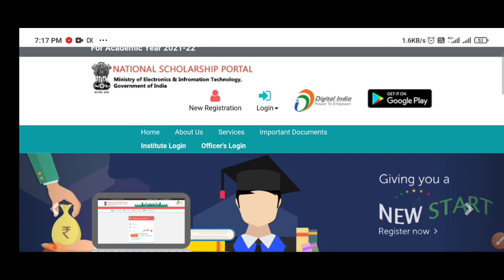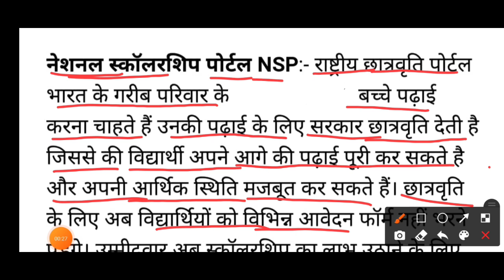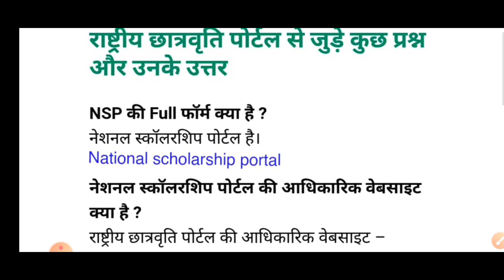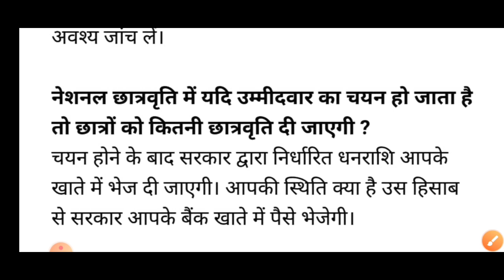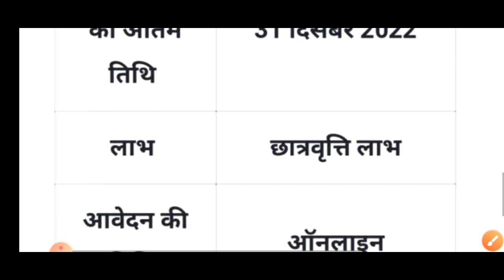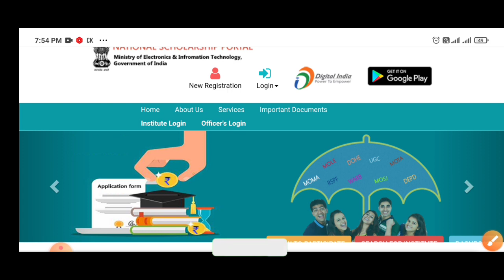NSP क्या है | NSP kya hai | national scholarship portal 2022 | scholarship for poor student 2022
NSP क्या है
NSP kya hai
national scholarship portal 2022
scholarship for poor student 2022